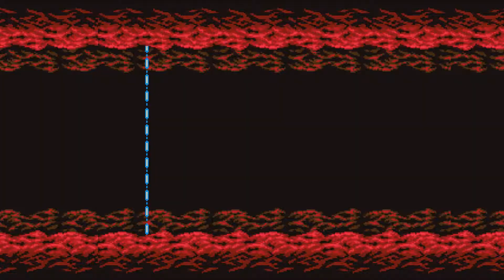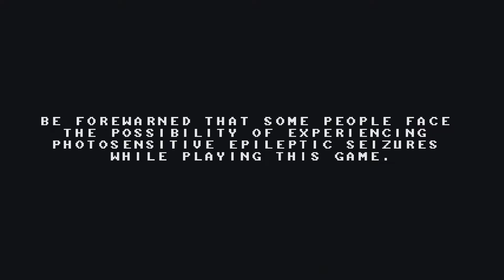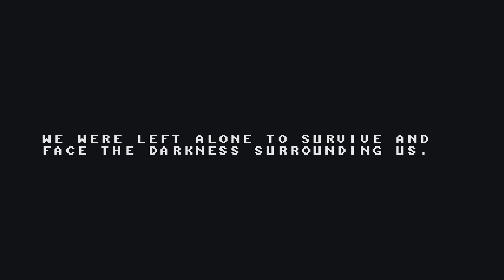Odalus the Dark Call : Let's play #10 [Fr-60fps]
La crise de nerf nous guette les amis, j'ai comme l'impression que ce boss fantôme a pas l'air de vouloir nous laisser avancer dans le jeu !